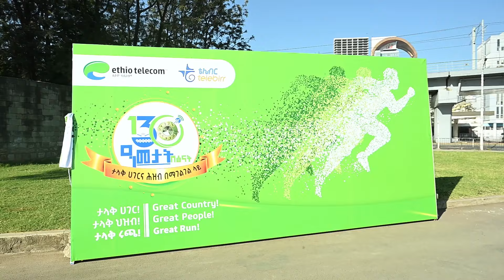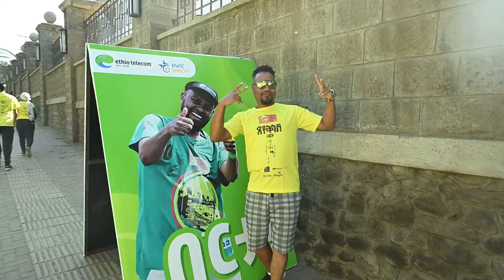የደማቁ የ2017 ታላቁ ሩጫ በኢትዮጵያ የቴክኖሎጂ አጋር! | Ethio telecom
አንድ ቀለም ለብሰን በጎዳና ላይ ፈሰን
አብረን የምንሮጥበት አብረን የምንገዝፍበት
አንዱ የአብሮነታችን መገለጫ ታላቁ ሩጫ

የ2017 ታላቁ_ሩጫ_በኢትዮጵያ_የቴክኖሎጂ_አጋር!